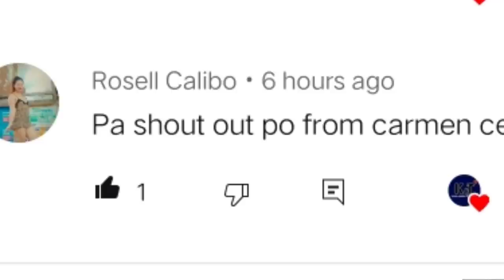SINUKLIAN NIYA ANG GINAWA SA KANIYA NG KANIYANG LOLA NOONG SIYA AY BATA PA LAMANG